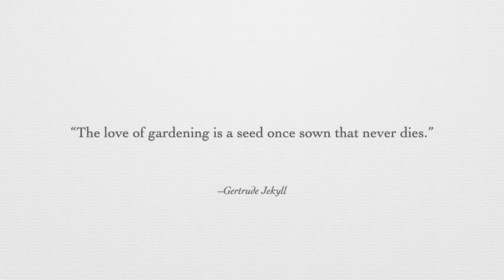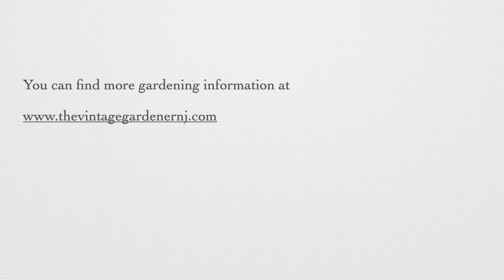Moon Garden Part 2 HD 720p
I plant the moon garden with Bridal White Hydrangeas and AppleBlossom Impatiens